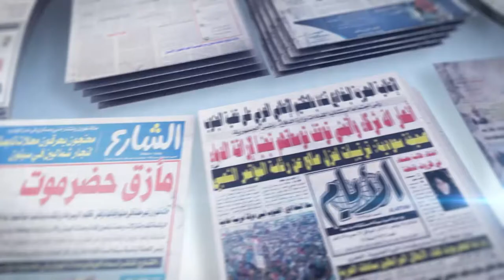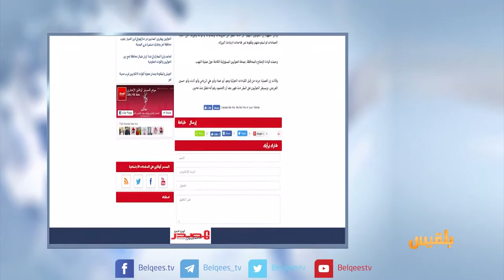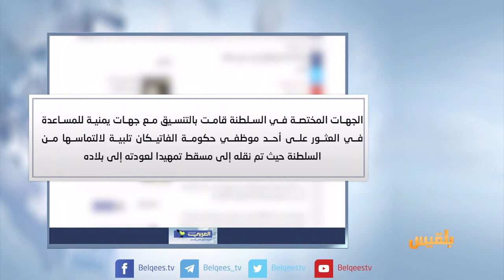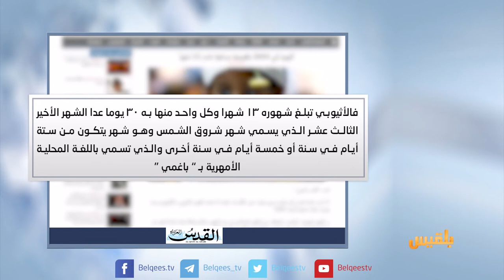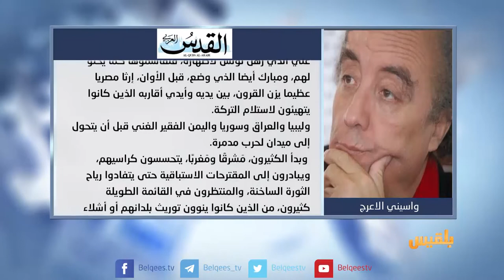كشك الصحافة | 13 - 09 - 2017 | تقديم : نضال الشبان